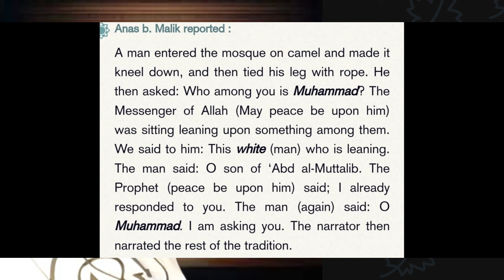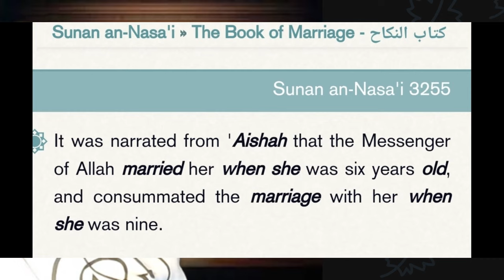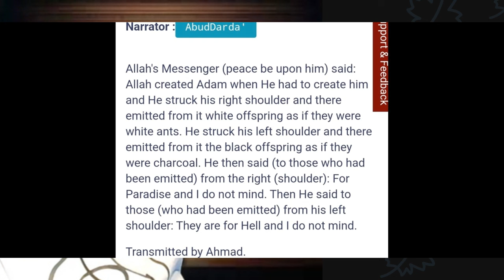AVE VS SUGE BOXING MATCH GOING DOWN PPV I CAN'T WAIT!